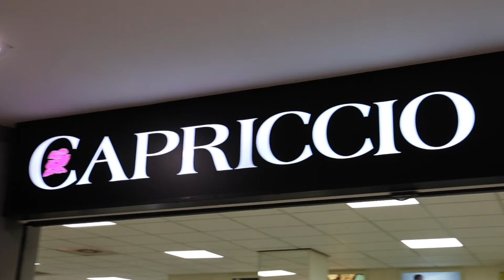Ethos Stories presenta Profumerie Capriccio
Il viaggio di Ethos Stories tra le insegne storiche del consorzio fa tappa in Umbria, per presentare i titolari delle Profumerie Capriccio, pronti a raccontare divertenti retroscena di un'attività nata oltre trent'anni fa